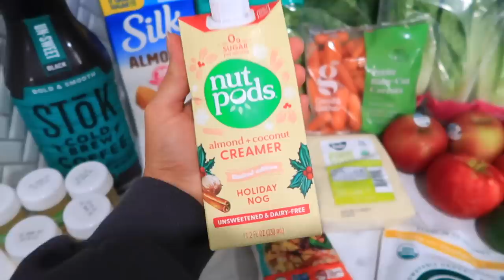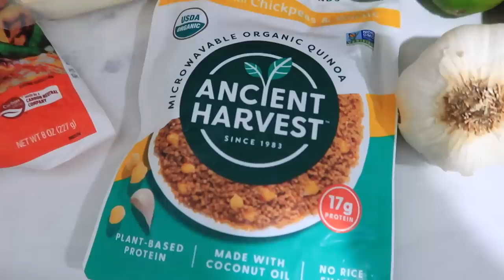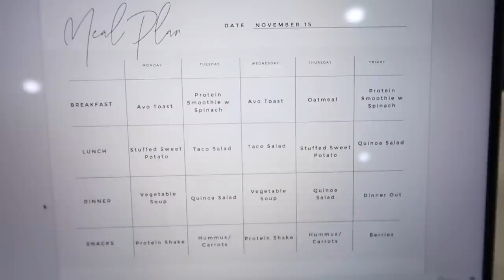HEALTHY VLOG: GETTING BACK ON TRACK, MEAL PLAN, WORKOUT, REAL TALK + MORE!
Check out gymshark and their Black Friday Sale that goes live November 18th 11am PT/2pm ET/ 7pm GMT

// gymshark items I got:
- ADAPT FLECK SEAMLESS LONG SLEEVE CROP TOP M
- ADAPT FLECK SEAMLESS SPORTS BRA S
- ADAPT FLECK SEAMLESS LEGGINGS XS
- TRAINING OVERSIZED SWEATSHIRT TTS
- FRACTION CROP TOP M
- TRAINING PULLOVER BLACK M

John 3:16​

(Sunglasses, Gold Hoops, Tripod, filming equipment, glasses, etc. linked here!)

Some links above are affiliate links from which I get a small commission, which does not affect you as a customer at all, but helps me keep on making videos for you guys! All opinions are my own.*